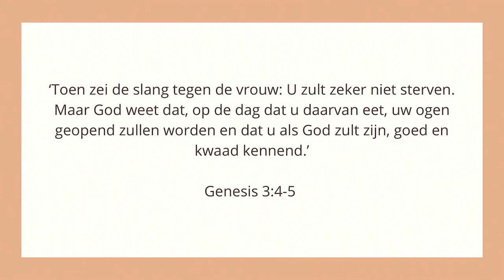Adam & Eva - 'Heilige van de Week'